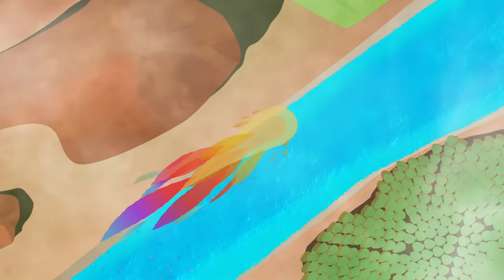Güneş Ananın Masalları - Cemre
İYİ SEYİRLER.